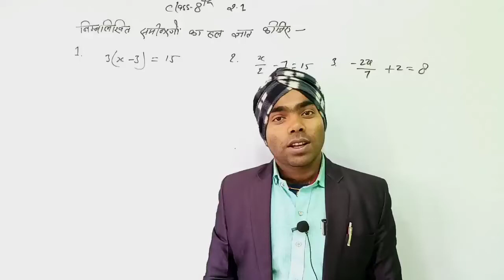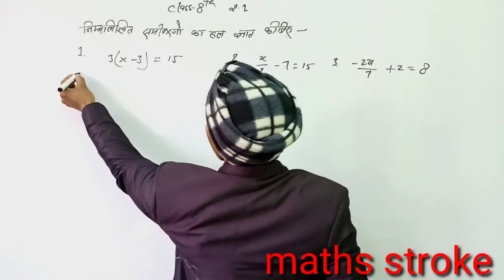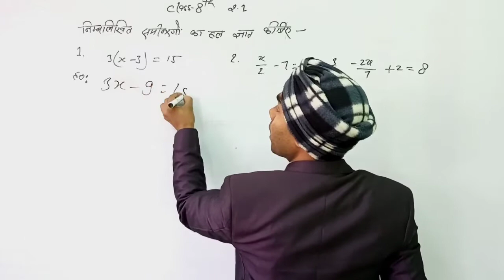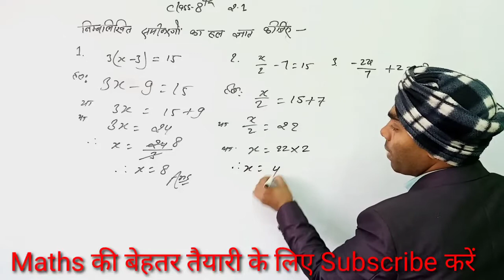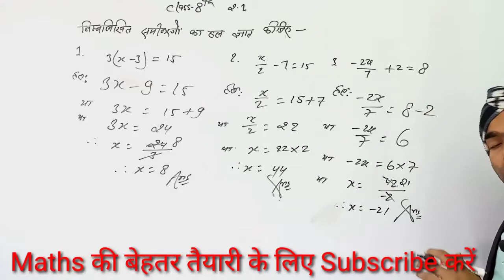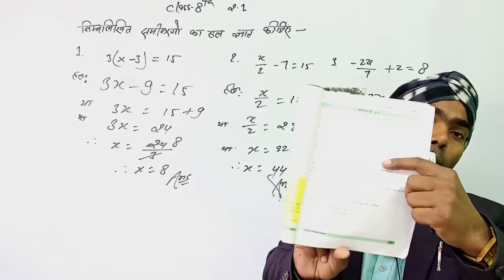class 8 maths 2.1 | 8th class math prashnavali 2.1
Topic Cover :
class 8 maths 2.1, 8th class math prashnavali 2.1,8th class ka math prashnavali 2.1,class 8 maths,prashnavali 2.1 class 8,
maths stroke